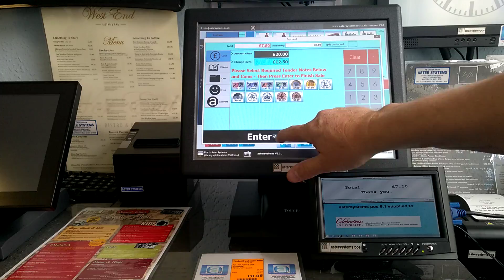astersystems pos - signage software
STANDARD 7" TFT MONITOR WITH VGA PORT FITTED TO REAR PORT ON TOUCH SCREEN - ALLOWS DISPLAY OF EACH SALE AND TO DISPLAY ANY PRODUCTS ON OFFER WITH A PICTURE.